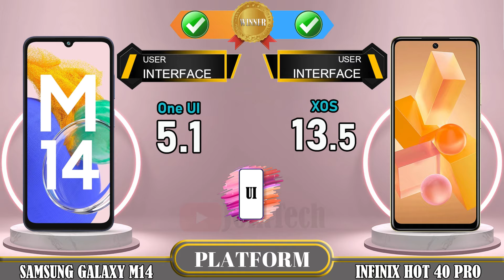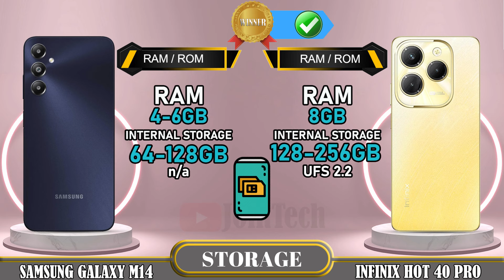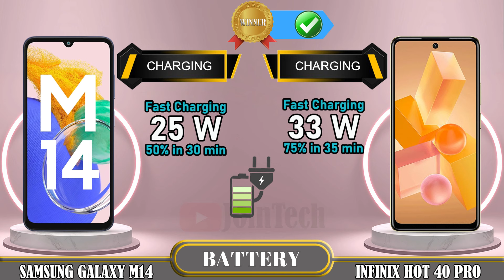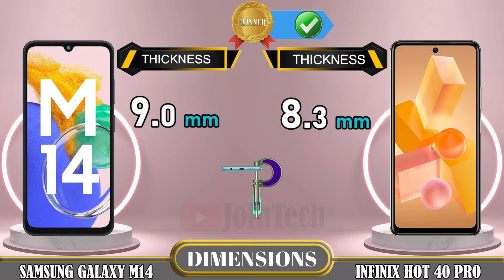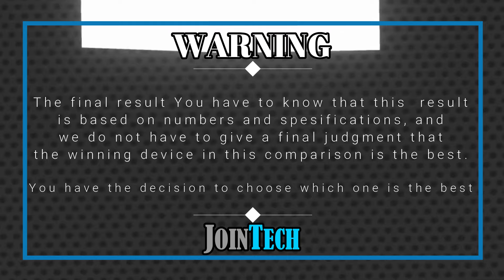🔥 Duel High Tech! Samsung M14 vs Infinix Hot 40 Pro Off in a Smartphone Showdown!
Samsung Galaxy M14 4G vs Infinix Hot 40 Pro | Comparison | Review | Unboxing | Price | Antutu Score
We provide a detailed first look at the Samsung Galaxy M14 4G, including hands-on specifications and features. The data is sourced from the manufacturer's laboratory, and the actual data may differ due to test environment conditions. You can find the specs and unboxing information for the Samsung Galaxy M14 4G in our comparison review. Share your first impressions and any tests you conducted in the comments section, especially when comparing it to the Infinix Hot 40 Pro. Please note that any Google data used in this video is purely for illustrative purposes, and we cannot guarantee the accuracy (100%) of the information presented.
🔔 Turn on the bell for new upload notification 🔔
Please To: